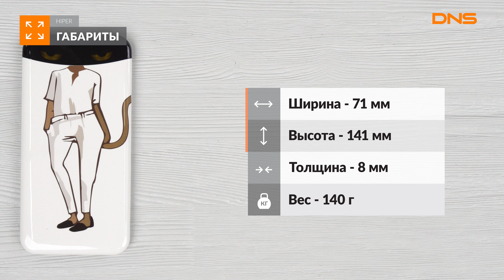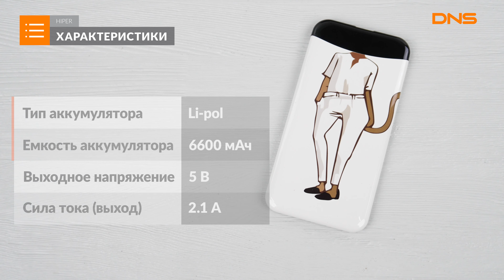Распаковка портативного аккумулятора HIPER EP6600 ELGATO / Unboxing HIPER EP6600 ELGATO